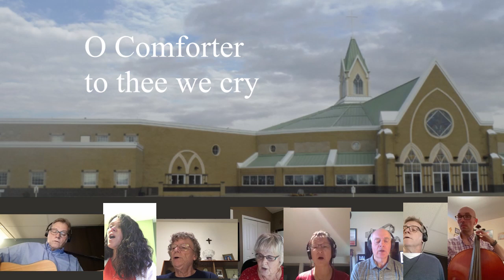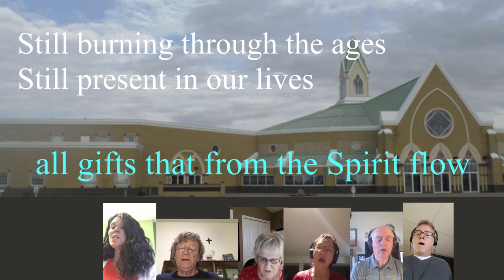JS 778 One Spirit One Church